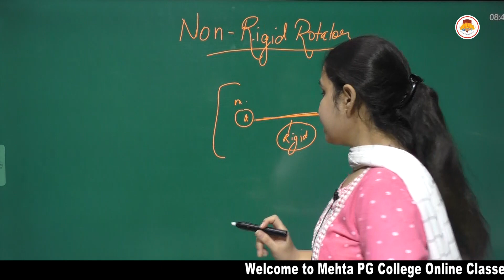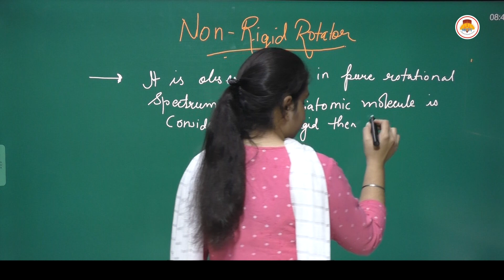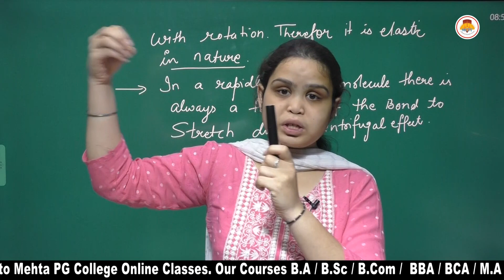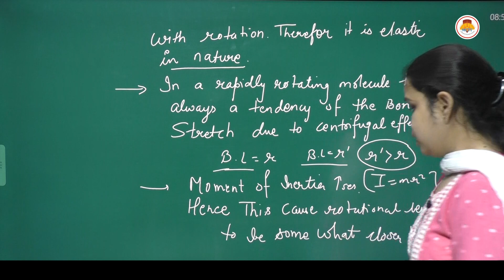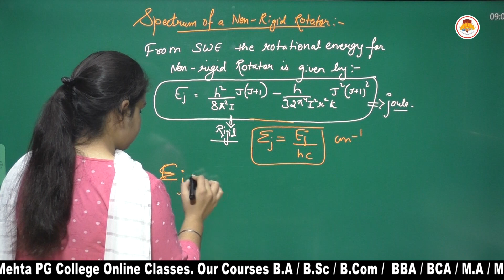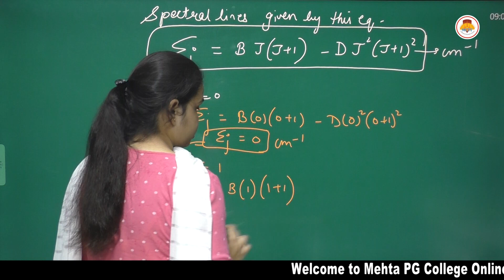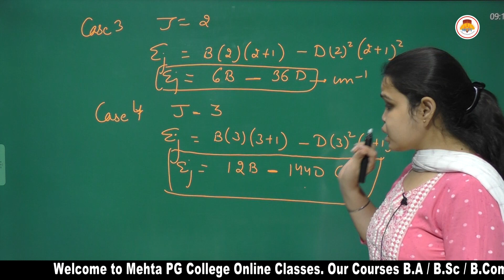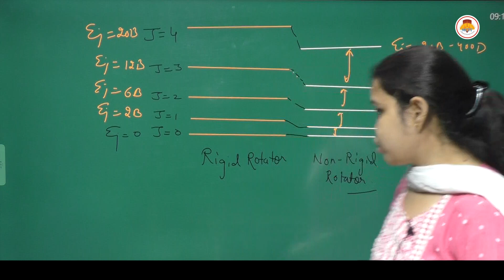MSC PRE CHEMISTRY - SPECTROSCOPY - NON RIGID ROTATOR